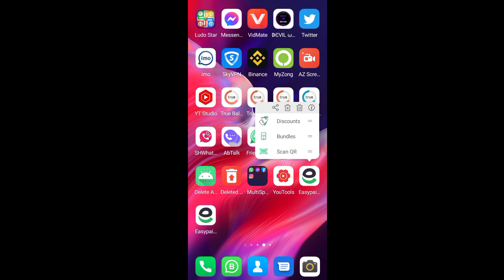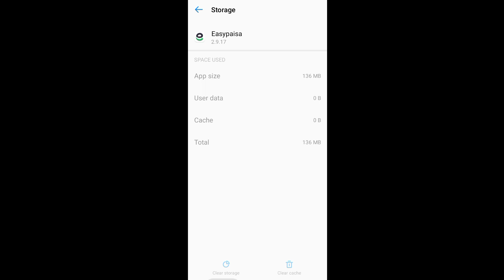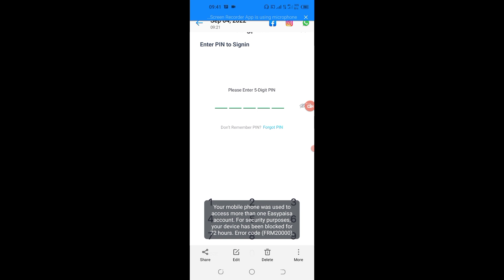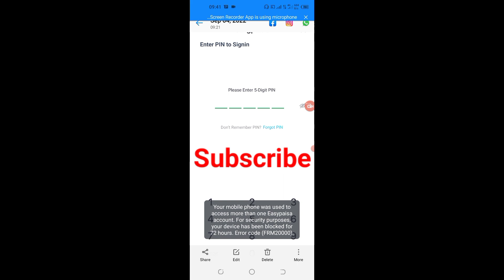Your device has been blocked for 72 hours 2022 | Your mobile Phone was used to access more than one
Title.

Hi,
Dosto aj ki is vedio ma ap btaoga, Your mobile phone was used to access more than one Easypaisa account. For security purposes, your device has been blocked for 72 hours.Error code
Your mobile phone was used to access more than one Easypaisa account
Device Blocked for 72 hours Your mobile phone was used to access more than one Easypaisa account.
For security purposes,
your device has been blocked for 72 hours.
Error code (FRM20000).

Recover your answers-
easypaisa blocked for 72 hours
easypaisa account blocked problem
easypaisa account block
easypaisa block accond kaise open krein
easypaisa unblock trick
Error code (FRM20000)
Your mobile phone was used to access more than one Easypaisa account problem solution in 2022

Hashtags.

Ehsan.